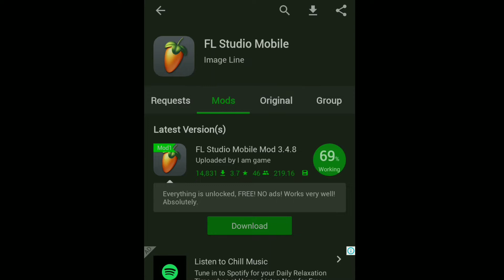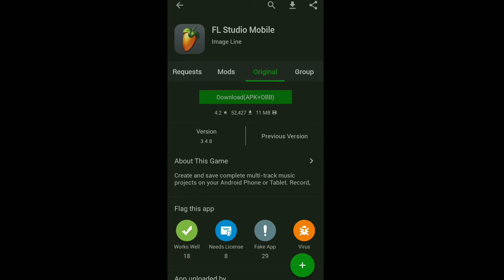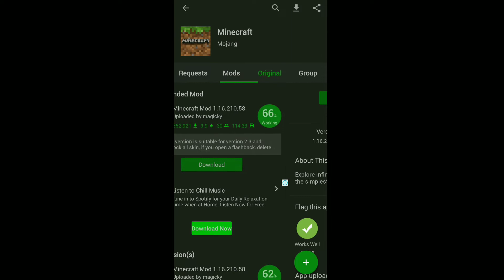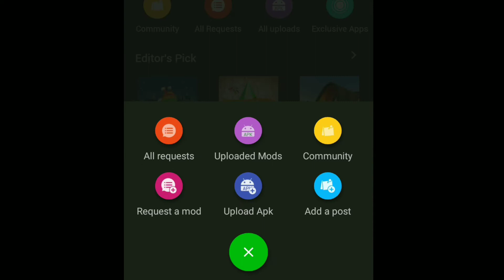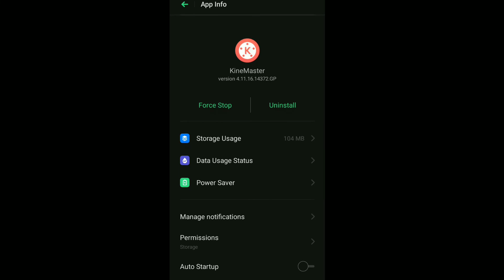Android Walo Ka Khajana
Hello guys.
It's me jk and you are watching the Common sense. In this video I'm gonna show you a app which is a secret and also helpful for you. You can upoad your app and also download from there. See my other videos links below,

Kaise aap free me koi bhi kharidne wale aap download karsakte hai o maine iss video me dikhaya hai jarur dekho. Drive ka link niche hai ya fir insta par DM karo aap ko miljayega.
Youtube par ye link dena thoda mushkil hai q ki restrictions hai koi bhi mod apk dena so insta par dm karo wohi behtar hoga.

my gears..

        lighting- is the desi led..

the common sense
special video,Assam youtuber,jk 7788.